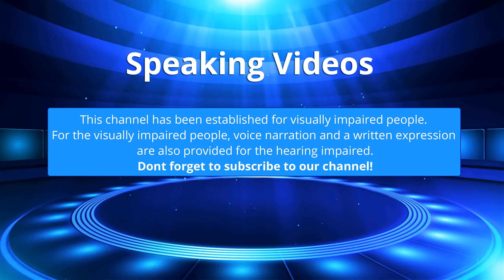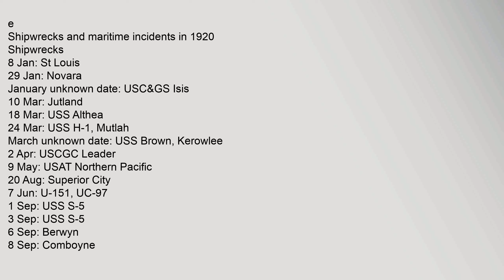USS Brown (SP-1050)